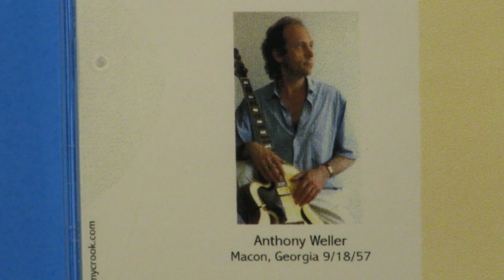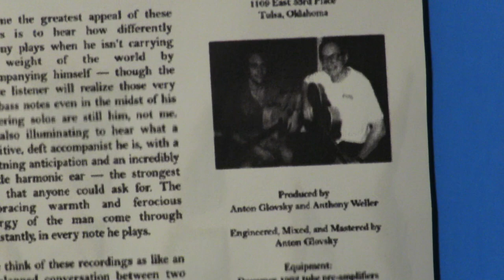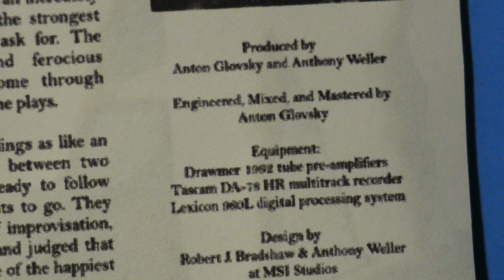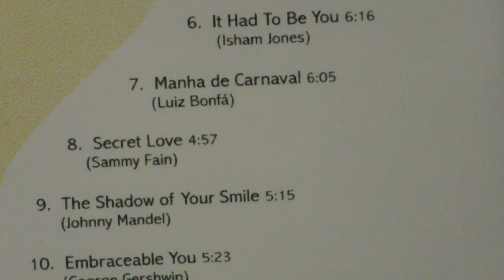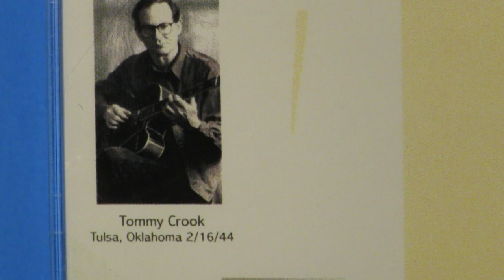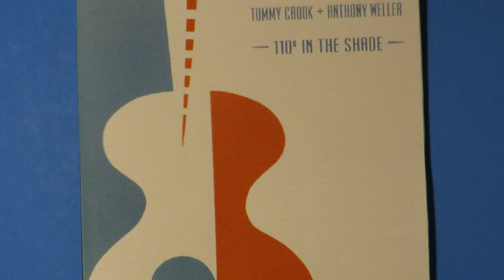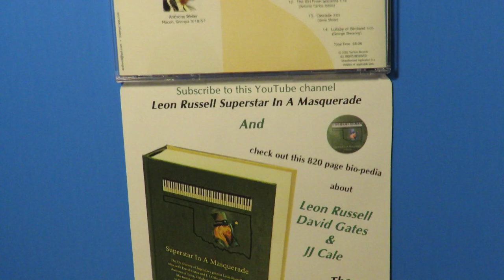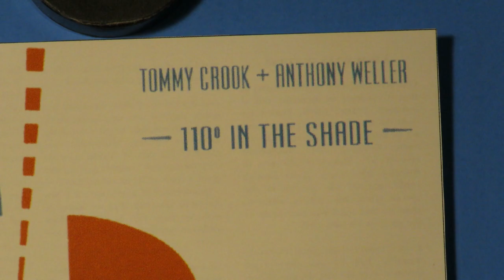Tommy Crook Tulsa legend "Crazy" "The Shadow of Your Smile" 2000 David Gates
One of Tulsa's legendary guitarists is not widely known.  When told he was the greatest guitarist, Eric Clapton replied that one needs to go to Tulsa, Oklahoma to see the man that fills that claim, and that was Tommy Crook.   Tommy was lead guitarist, with Carl Radle on bass, and Jim Karstein on drums in two Tulsa bands in 1961.   Tommy was in Jimmy Markham's band, The Swinging Shadows, with Leon Russell on piano, when they played at a March of Dimes Telethon for a Tulsa TV station on January 28, 1961, just before Leon (then known as Russell Bridges) moved to Hollywood.  Tommy was lead guitarist in Gates' band in June 1961, when they backed Chuck Berry at The Continental Skating Rink in Tulsa. Berry was intimidated by Crook's playing and refused to let him on stage!
       Here are two songs from Tommy and Anthony Weller's guitar duets album 110 in The Shade, recorded in 2000.   Tommy is in the left channel on a 1957 Gibson ES-5 Switchmaster, and Anthony is on the right channel playing a 2000 Hofner Jazzica.   "Crazy" is the Willie Nelson song made famous by Patsy Cline.  The Johnny Mandel song "The Shadow Of Your Smile" is included here because it was a song Leon Russell recorded for his 2002 album Moonlight And Love Songs."